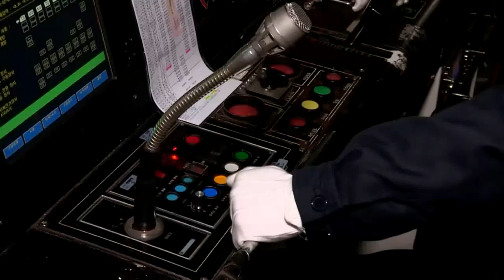'7년 동결' 서울 지하철 요금, 내년 하반기 1590원으로 인상 (20221228)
이르면 내년 하반기부터 서울 지하철 요금이 1590원으로 오를 전망입니다.

서울시 및 서울교통공사는 지하철 적자를 보전하기 위해 지하철 기본요금을 최소 수송원가의 80% 수준까지 올리는 방안을 검토하고 있습니다.

정부가 내년 예산안에 지자체의 손실액 보전 요구를 반영하지 않으면서 자구책 마련에 나서는 것입니다. 서울시가 지하철 요금을 인상하는 것은 2015년 이후 7년 만입니다.

앞서 서울시는 2007년 4월에는 100원, 2012년 2월에는 150원, 2015년에 6월에는 200원씩 지하철 기본 요금을 올렸습니다.